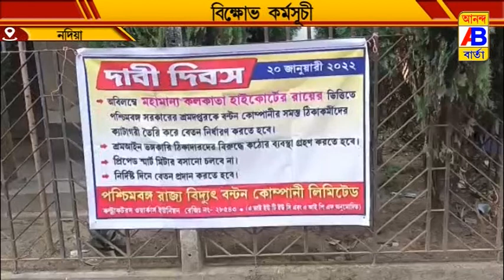ইলেকট্রিক ঠিকা শ্রমিক দের আত্ম মর্যাদার লড়াই